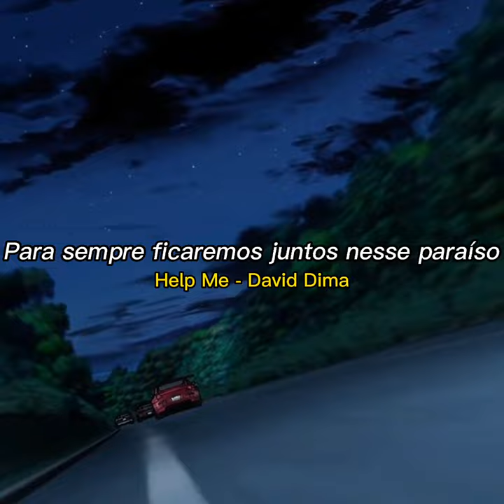Help Me - David Dima [Initial D Fifth Stage Legendado] PT-BR/2